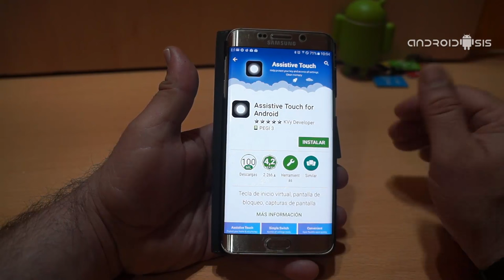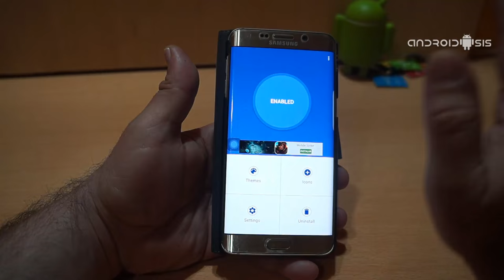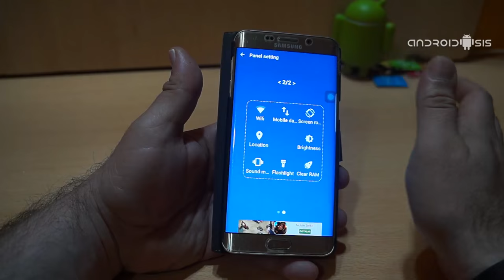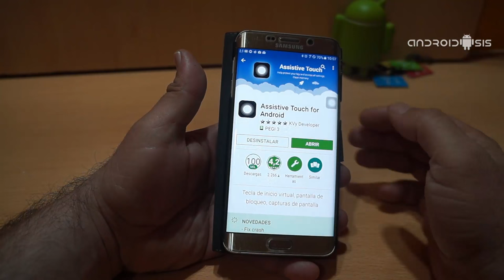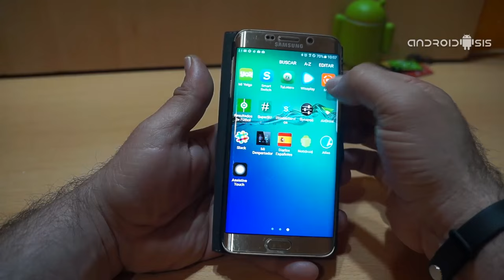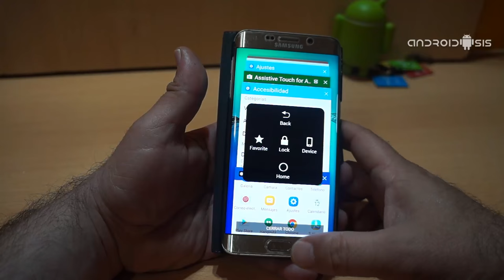Assistive Touch, añade un botón flotante virtual a tu Android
Hoy os quiero presentar una sensacional aplicación para Android, o más bien una muy buena herramienta para nuestros dispositivos Android, con la que, tras su descarga e instalación vamos a conseguir dotar de una nueva funcionalidad a los mismos. Una funcionalidad conocida o denominada como Assistive Touch que ya viene incluida por defecto de serie en terminales Android e marcas tan conocidas como Asus o Lenovo.

Para activar esta nueva funcionalidad añadida a nuestros terminales Android, tan solo vamos a necesitar la descarga e instalación de Assistive Touch, una aplicación de carácter totalmente gratuito y que vamos a poder conseguir de manera oficial a través del Play Store de Google, la tienda oficial de aplicaciones para Android. A continuación todos los detalles sobre la configuración de la aplicación, así como todo lo que nos ofrece esta muy buena aplicación para Android.